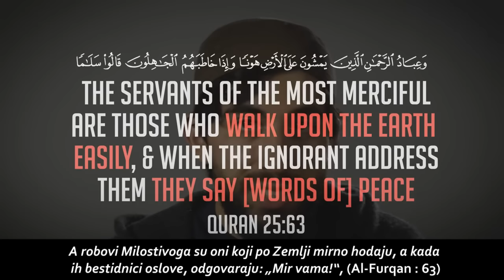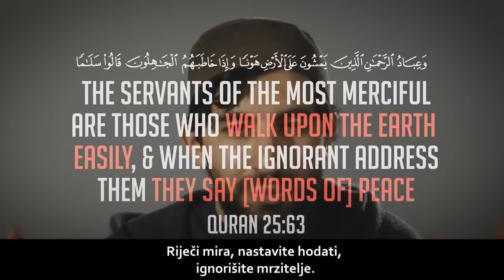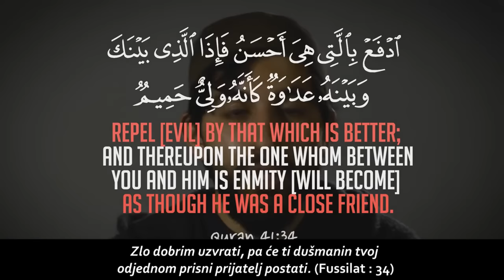Kako odgovoriti mrziteljima?┇UmmetmediA